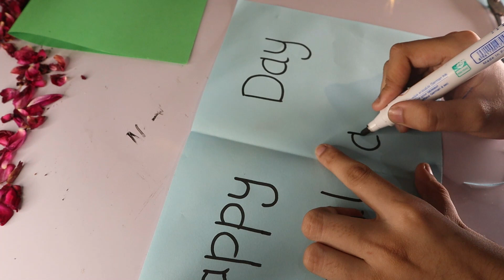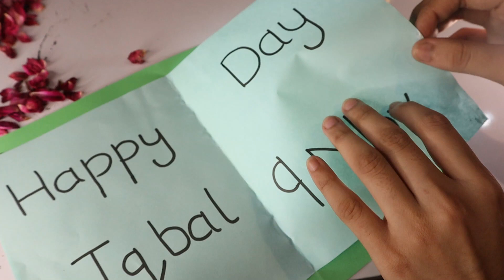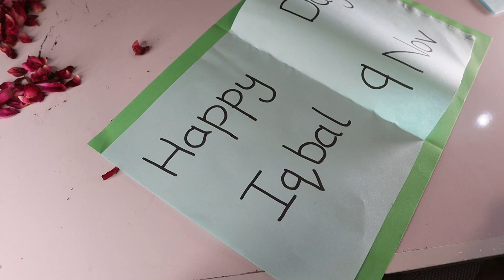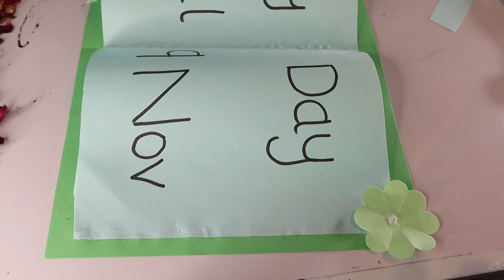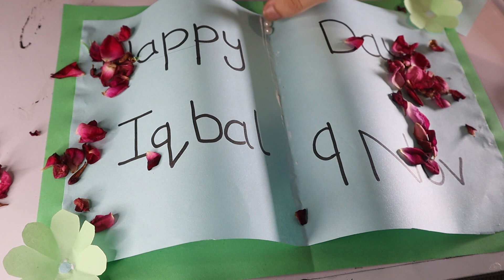Allama Iqbal Day Gift Card l 9 November Happy Iqbal Day Greeting Paper Card l Handmade Card Ideas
Aoa love you all viewers
Allama Iqbal Day Gift Card l 9 November Happy Iqbal Day Greeting Paper Card l Hand Made Card Ideas